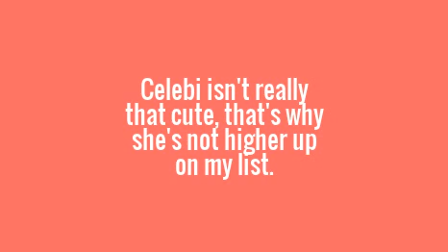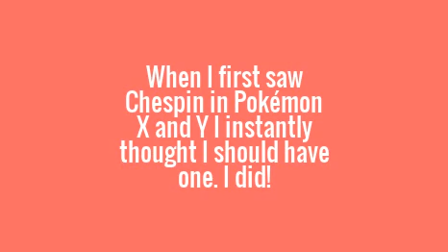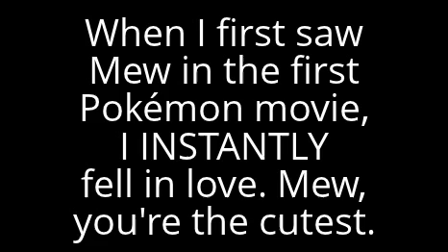Stephen's top 5 CUTEST Pokemon EVER! (in my opinion) Episode 3